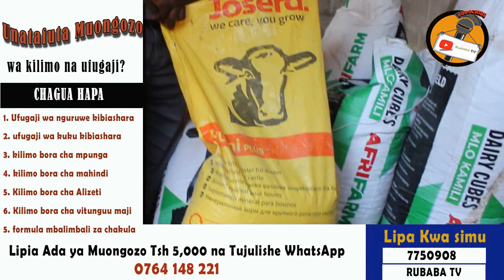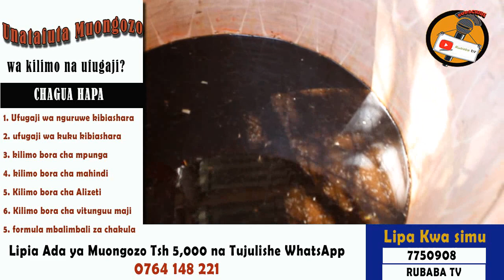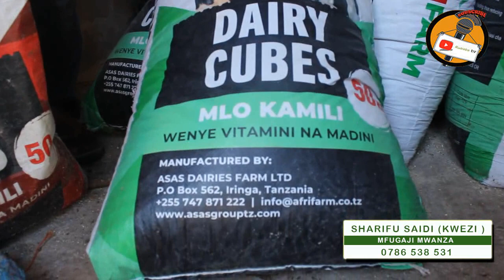Mfugaji asiewalisha Kabisa !! NYASI Ng'ombe Wake - Anauza maziwa ya Laki 2 Kila siku.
Inafahamika kwamba Asilimia 60 ya gharama zote za ufugaji hutokana na chakula, lakini pia asilimia 60% ya matokeo katika ufugaji wako usababishwa na chakula. Hii inaonesha kwamba endapo mfugaji akiwalisha vizuri mifugo wake kunauwezekano mkubwa sana wa kupata matokeo mazuri katika ufugaji wako. Lakini vivo hivyo unatakiwa kufahamu kwamba endapo ukiweza kucontrol gharama za ulishaji wako basi kwa kiasi kikubwa sana utaweza kupunguza gharama za ufugaji kwa ujumla.
Nipo na mzee  sharif Saidi alimaarufu kama kwezi, Ambaye yeye ni mmoja wa wafugaji wa kubwa wa ngombe wa maziwa hapa Mwanza. Kuna kitu kikubwa sana cha kujifunza kwakwe kwani yeye kwa kiasi kikubwa ameweza kupunguza gharama za ulishaji lakini pia kuongeza ufanisi katika ufugaji wake. Na cha kushangaza ni kwamba tangia aanze kufuga yeye ajawahi kuwalisha nyasi ng’ombe wake. Je anawalisha nini na amewezaji kupunguza gharama za ufugaji huyu hapa tumsikile mwenyewe.